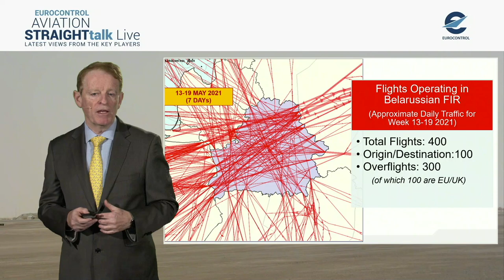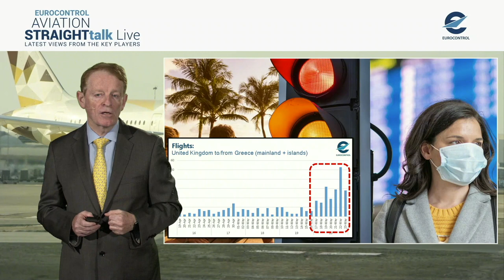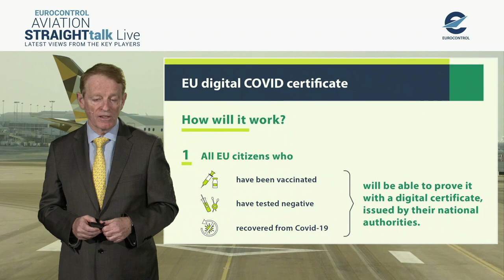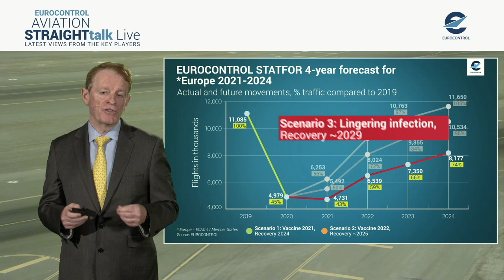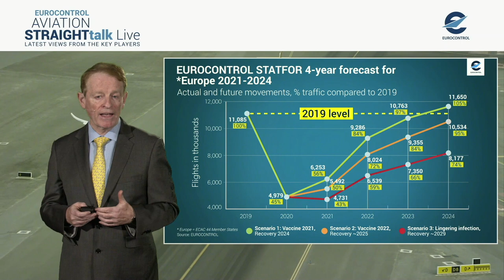Aviation StraightTalk Live with Tony Douglas, Chief Executive Officer, Etihad Aviation Group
How can we build back better aviation after COVID-19 – and what will our industry look like in five years?

The environment, changing markets, new consumer behaviours and expectations, all will be explored in a series of live 1-2-1 interviews with industry leaders.

Andrew Charlton, journalist and Aviation Advocacy MD, will be asking the tough questions, and all sessions will include a short market update by Eamonn Brennan, EUROCONTROL DG.